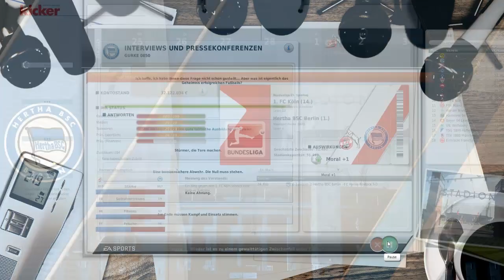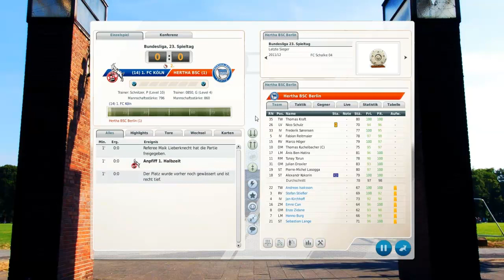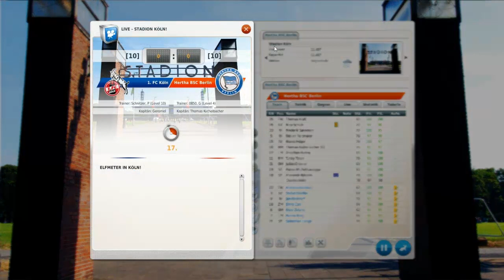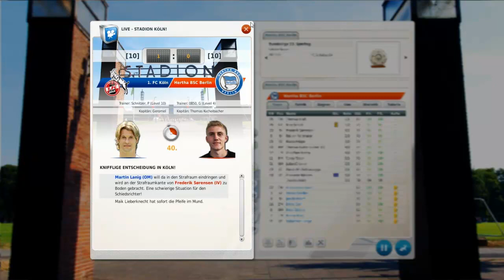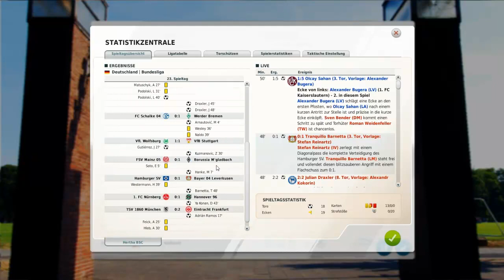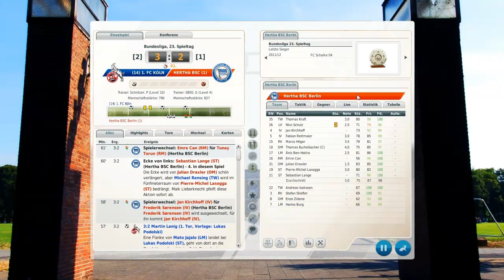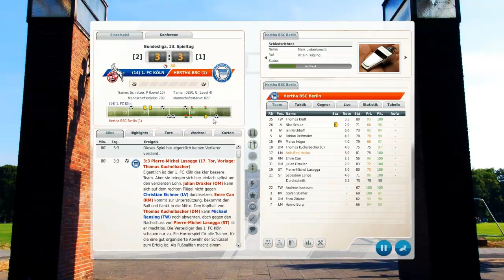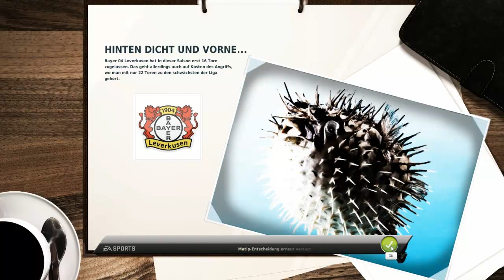Let's Play Fussball Manager 12 #108 - 1.FC Poldi